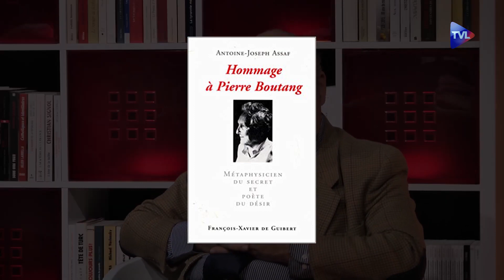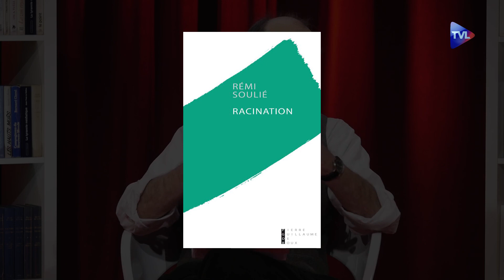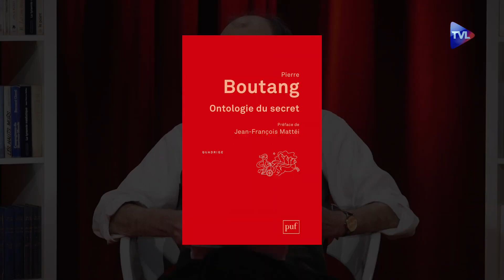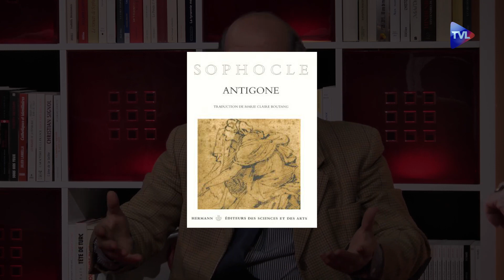Les idées à l'endroit : "Pierre Boutang"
Alain de Benoist dans "Les idées à l'endroit" se penche sur l'œuvre et la personnalité de Pierre Boutang. Ce dernier suscite toujours une très grande admiration littéraire, philosophique mais aussi politique voire spirituelle. Pour évoquer celui qui a marqué, par ses engagements, de nombreux écrivains et penseurs, Alain de Benoist s'est entouré de plusieurs personnalités : le philosophe Antoine Assaf, le biographe de Boutang, Rémi Soulié, Jean-Luc Pinson (ancien élève de Pierre Boutang) et le petit-fils de Pierre Boutang, Emmanuel.